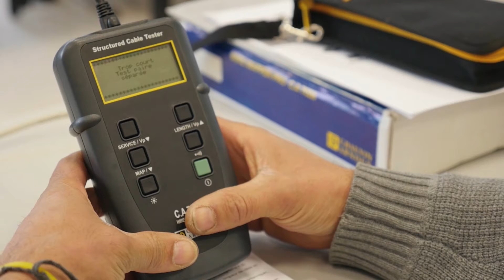Technicien(ne) en électricité et automatismes du bâtiment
Pour se former dans un secteur d'activité en pleine croissance et évolution technologique, cette action permet de devenir un technicien en électricité, autonome et spécialisé dans la conception, l’étude, la réalisation et les essais pour : des installations électriques de distribution de l’énergie, de confort (automatisation des ouvertures, contrôle de l’éclairage, aides aux personnes âgées ou handicapées
économies d’énergie) ou de communication (régulation programmation, photovoltaïque, surveillance et de sécurité, etc.).